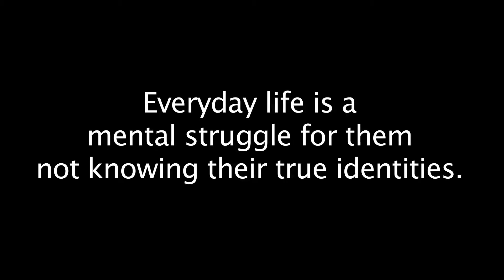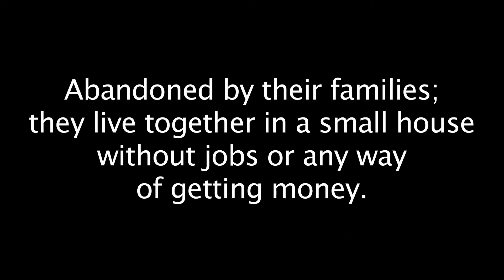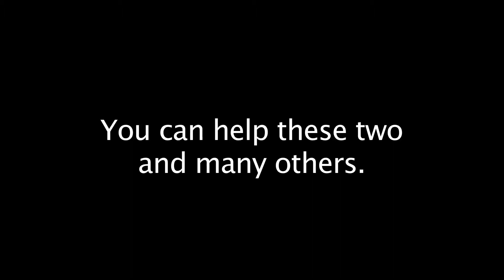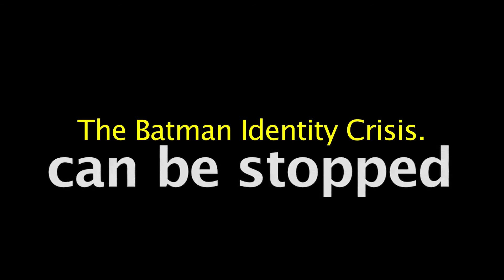The Batman Identity Crisis (PSA)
A serious matter that of which needs global attention!